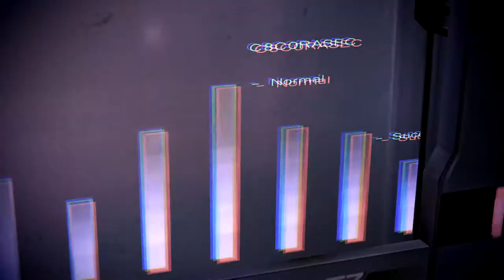Mass Effect 3 - [Modded Adept] The Leviathan DLC Pt.2 Ep.49